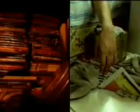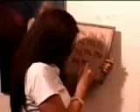Sando - Sino Sa'ming Dalawa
Sando's first professionally made music video.  Directed by Jason Tan.

(I didn't ask permission to upload this,  I hope he won't mind.)

This was made in 2005, i think.  We had a blast doing this.

Thanks to Sam Oh for being a sport, and agreeing to participate in this video (with much persuasion from the director, I’m sure). She's very nice and talented.

Although the follow-up videnever happened, we are grateful for this very nice project.